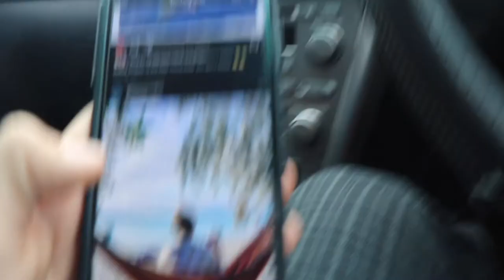My Surfboard GLOW-UP!🏄🏽‍♂️ w/ RommyMoynihan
you've all seem the creature stickers all over my instagram, and now its time to put a face to the stick. rom is here, and ready to take over the world, one paintbrush at a time

socials \-_-_-_-/